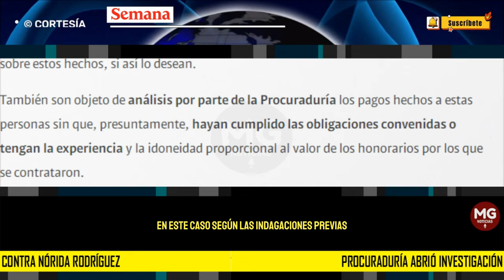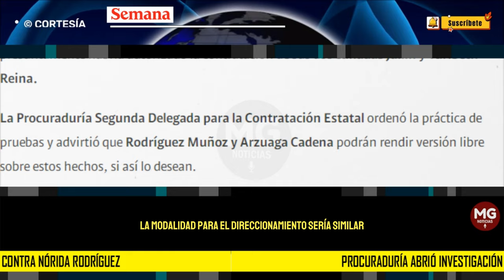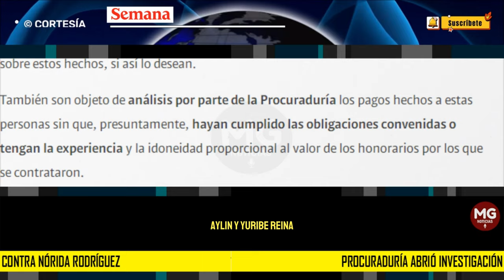ÚLTIMA HORA 🔴 PROCURADURÍA ABRIÓ INVESTIGACIÓN CONTRA NÓRIDA RODRÍGUEZ, DIRECTORA DE RTVC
La investigación también recae sobre Jorge Luis Arzuaga, subgerente de RTVC. Los motivos, irregularidades en contrato para puesta en marcha de emisoras para la paz; otro con la Agencia de Tierras que la entidad no tendría cómo hacerlo y contratación direccionada de personal.
SEMANA